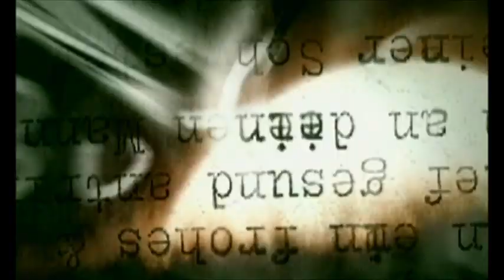Buffy fights s5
Buffy fights in season 5.
Hope you'll enjoy! (: